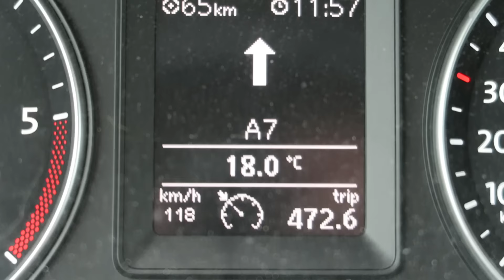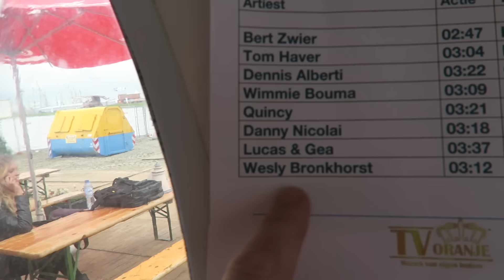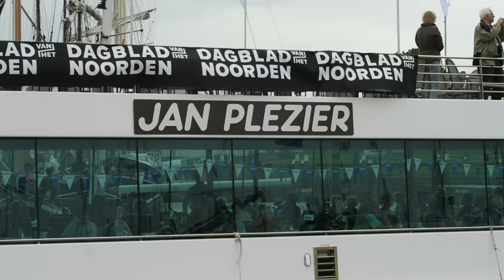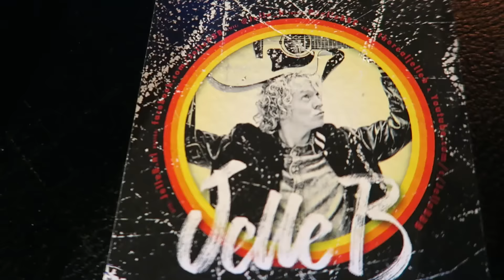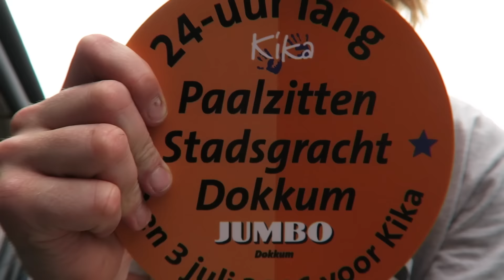Zomer in Nederland! [[VLOG#51]]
Deze week TV opnames van TOPPERS van oranje op Delfsail, optreden op sommeltjespop, optreden op het plein van Jubbega en Paalzitten voor KIKA.